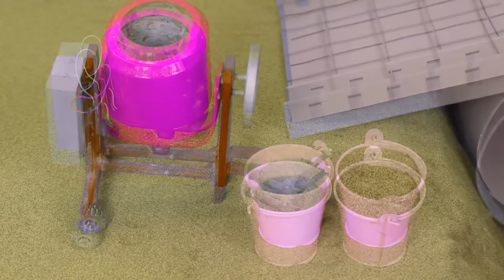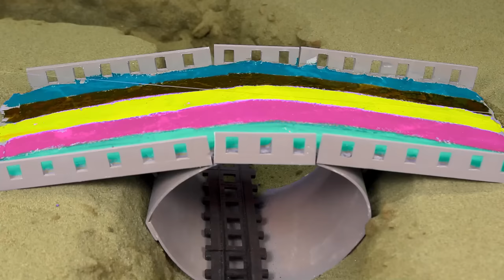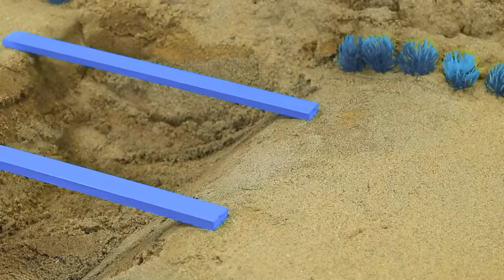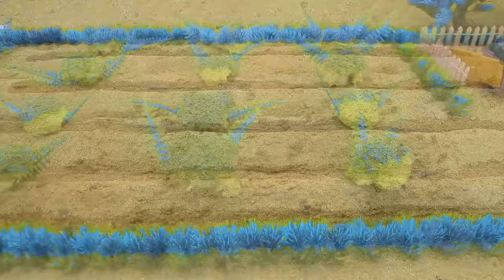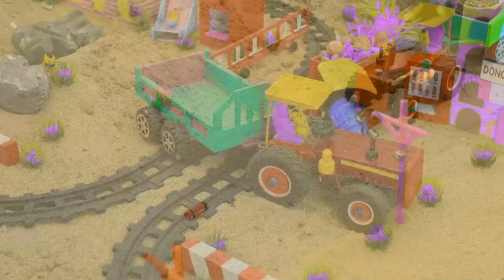Diy How to make cow shed science project | Diy concrete mixer technology | water pump